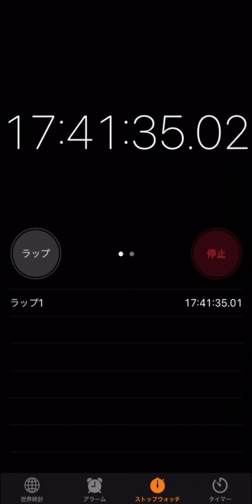みんなの助けが必要です。今までありがとうございました。【パズドラ】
みんなと過ごした冬休みは忘れません。1週間前のゆうこる〇〇す

0:00 おまけ

3:52 本編開始